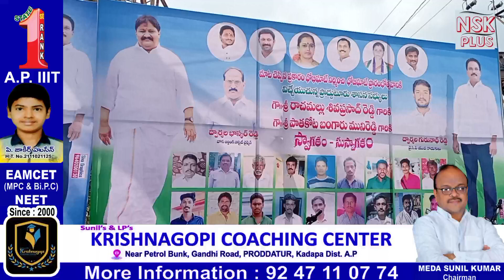Proddatur| మునిసిపాలిటీ 25 లక్షలతో 2 వ వార్డ్ లో దోభీఘాట్ నిర్మాణ దిశగా ఎమ్మెల్యే రాచమల్లు అడుగు...